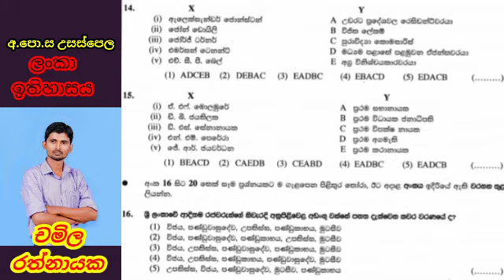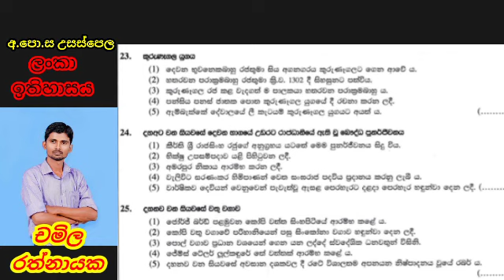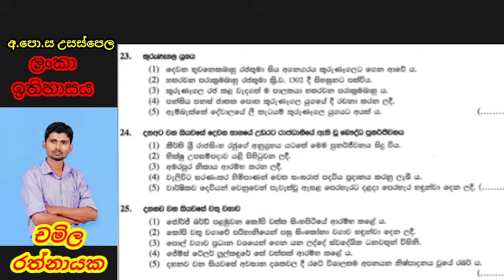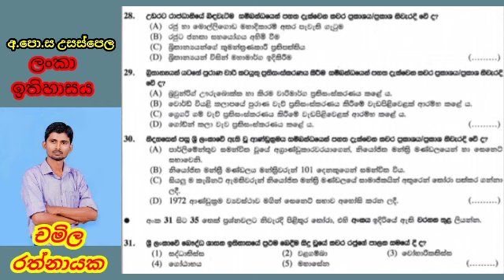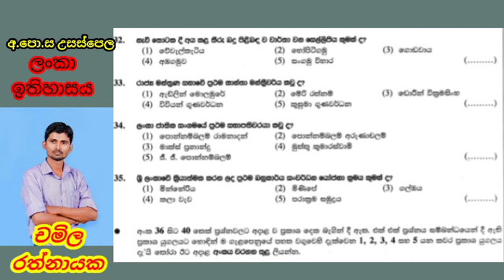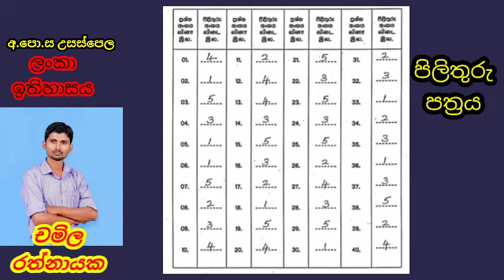අ.පො.ස. උසස් පෙළ ලංකා ඉතිහාසය - බහුවරණ විග්‍රහය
ලංකා ඉතිහාසය යටතේ බහුවරණ ප්‍රශ්න 40ක් මෙහිදී සාකච්චා කරනු ලැබේ...

එවැනි තවත් ප්‍රශ්න පත්‍ර දෙකක ලින්ක් පහතින් දැක්වේ.

ඉන්දියානු ඉතිහාසය බහුවරණ ප්‍රශ්න පත්‍රය - 01